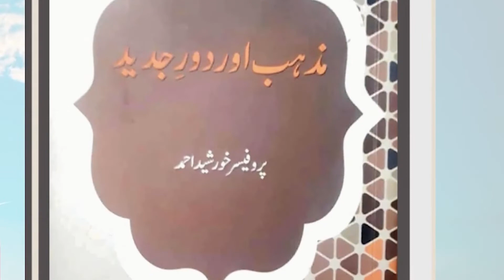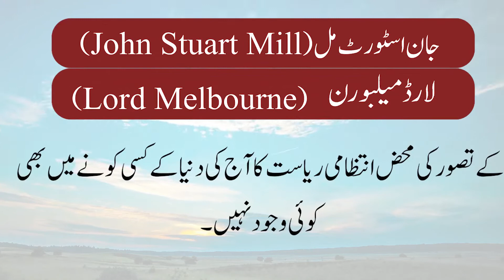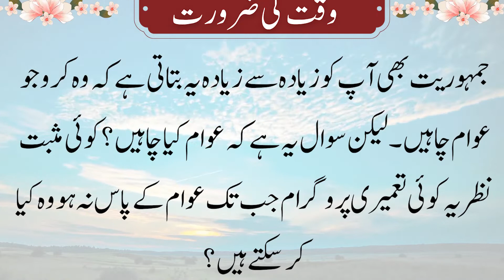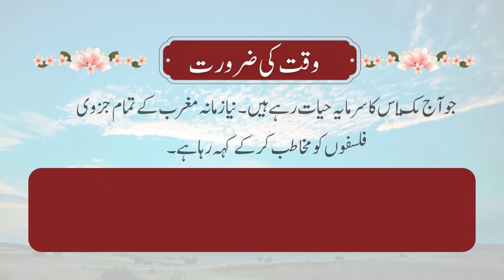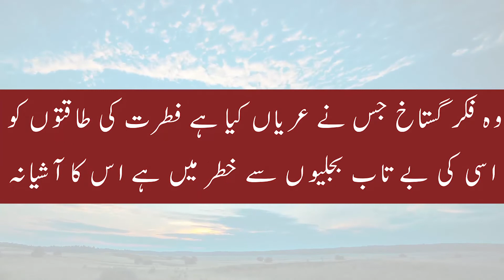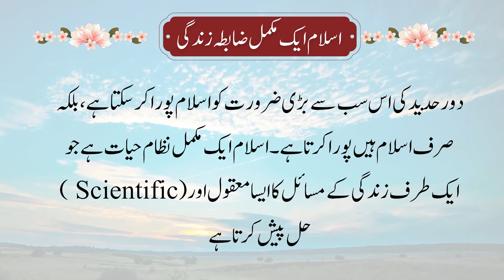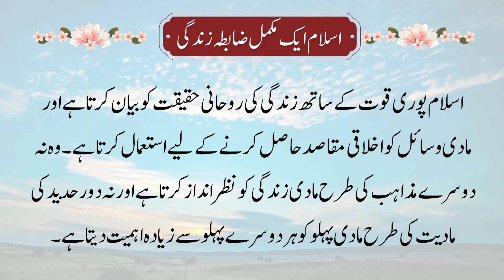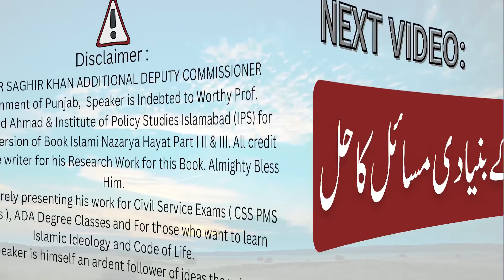The Secular Western Civilisation vs Islam | Need of Time and Islam | Problem with West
In this video, we're exploring Islamic ideology. Religion and modern age | CSS. Islamic ideology is a complex topic, and we'll be breaking it down into simple, easy-to-understand concepts.

Islamic ideology is a central part of the Islamic faith, and it has played a significant role in the development of Muslim civilisation. In this video, we're exploring Islamic ideology in detail, and we hope you'll find it interesting and informative!

What is Islamic Ideology | Deen ka Mafhoom | Religion and Modern Age | CSS PMS # Degree
Dear Aspirants this video is first video chapter from Islami Nazariya Hayat Part one "Mazhab aur Douree Jadeed" Religion and Modern Age, written by Prof. Khursheed Ahmed Sab.
The writer has explained us what is Islamic ideology.

Query Solved : What is Islamic Ideology & Ideology Is Defined
Query Solved : Who is writer of Book
Query Solved : How to study Islamic Ideology
Query Solved : How it is useful for Muslims and General Readers?